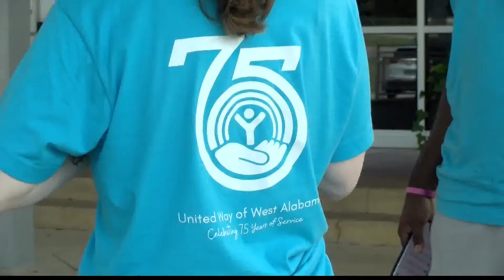United Way gets community involved during Day of Action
The United Way of West Alabama hosted their United Day of Action at multiple locations throughout West Alabama on Friday, June 18.

About 250 volunteers were present, helping nonprofit organizations and local schools.

Students from Stillman College participated in the event, washing buses and vans that the college uses to transport students as part of the college's partnership with Arts 'n' Autism.